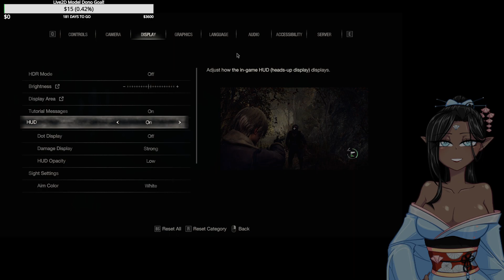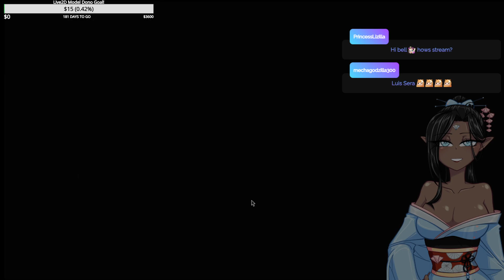Resident Evil 4 Remake - Part 7! Belleon still wants that hand canon! Redemption!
Lets retry and get redemption on the attempt for a hand canon!

Stream Assets credits.

    Original Character Art
    Original Character PNG

    Animated Emotes
    Most other Emotes

    Red Pandanndy
    Chibi Tea Sipping
    Shocked Bell

    ChompGremline1 Emote
    Sub Badges
    Bit Badges
    Channel Point Icon

    Tea House Logo
    Cookie Party Emote

IDDesignCrafts @ Etsy
    Japanese Animated Room
    Tori
    Winter by Surendra

QuiQuiUniverse @ Etsy
    Sub/follow/chat widgets

    Summer Garden Just chatting screen

    Emote Bell-Fear
    Emote Bell-Coco
    Emote Bell-Excite

    Crimson Curtain Call

    Lunar Microphone